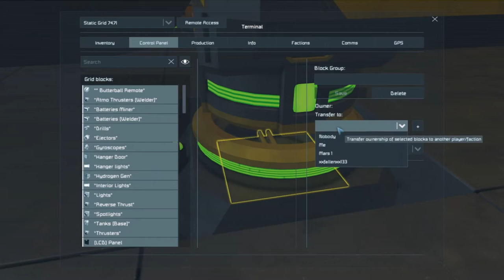Never Surrender Ep12 Building The P.A.M. Space Engineers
In today's episode through the Joint efforts from myself and Mars One, we construct a PAM Miner to do some automated Mining for us! We get it all set up and construct it but we dont take it out just yet we still have things to set up for it so stay tuned for the next episode to see more!
End Transmission

📢🌏🔊My friends! 👬👫👬 YouTube unsubscribes inactive users👻👻👻 !!! Show your activity: rate the video and put like 👍 or dislike 👎 under the video, if you like the video, share it with your friends on social networks 📱🆙📲📲 and check your subscriptions 📣🔔📣! And do not forget to click on the bell 🔔to be the first to know about new videos, notes or stories!!!🌎💖🔊